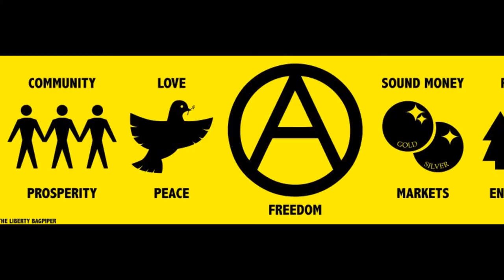Rebel Love Show Episode 2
Rob and Joel discuss the FSP and Joel's activism this past weekend, Bitcoin rising in price, Facebook now requiring an ID to use it's service, the shooting at LAX, living undocumented, being a recover